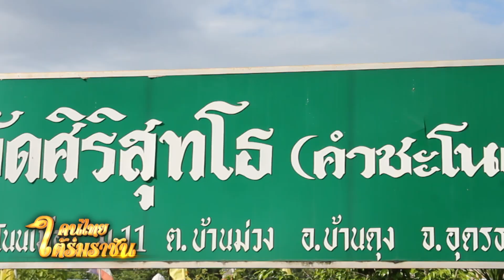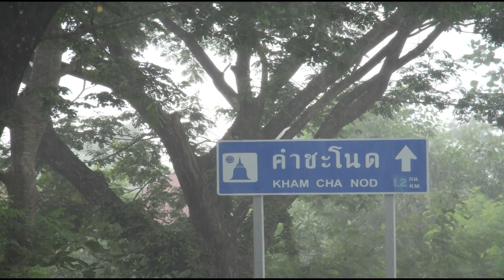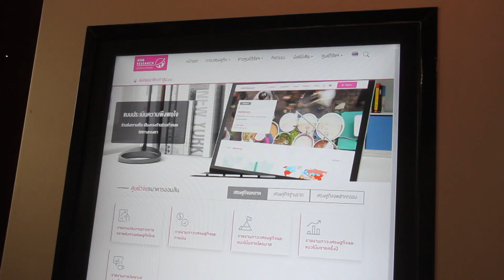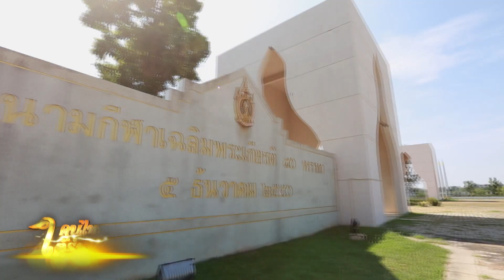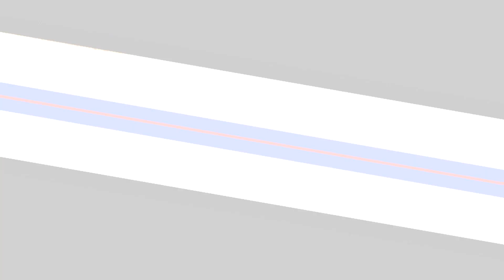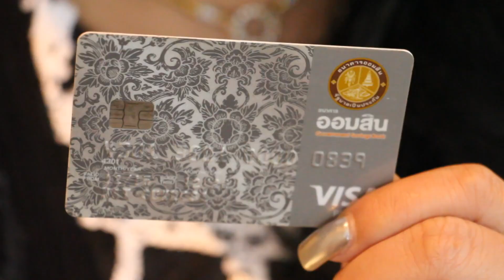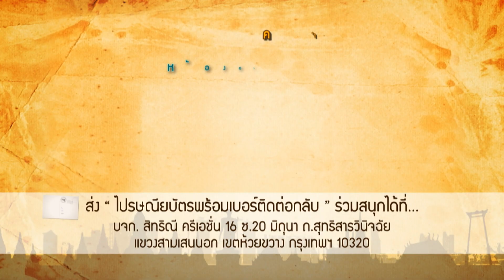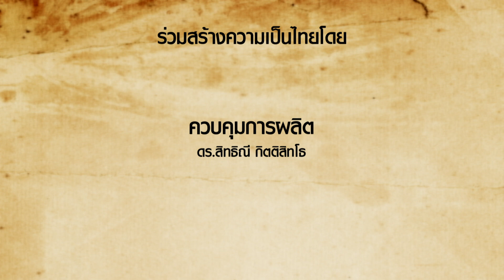รายการคนไทยใต้ร่มราชัน 8 กันยายน 2562 Full